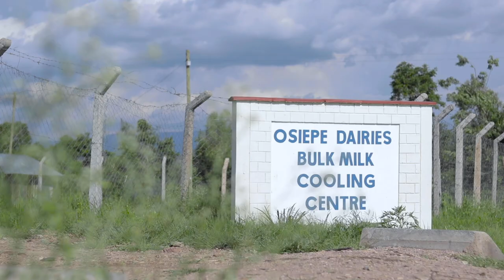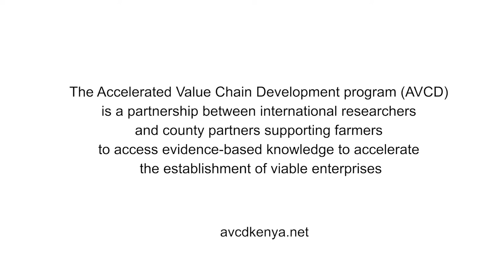The power of numbers: Supporting community groups to establish market-oriented opportunities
The Accelerated Value Chain Development (AVCD) program has been supporting dairy cooperatives and other producer organizations to become more commercially oriented by adopting a ‘dairy business hub’ model. This video shows how through training in governance, financial management and strategic and business planning, AVCD has encouraged dairy farmer groups to aggregate, which is enabling individual farmers to sell more of their milk. These groups now appreciate the business approach to agriculture. For more information about the AVCD program